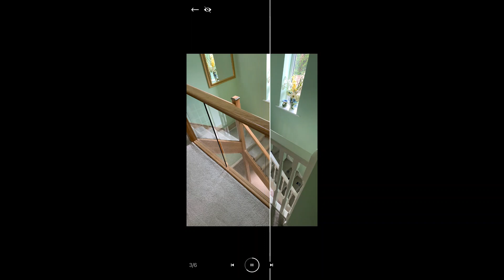Stair Renovation FAQ - Cladding the newel posts or replace?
Stair Renovation FAQ -
Do you clad the newel posts or replace?

As a specialist stair renovation business we use our experience and expertise to replace the newel posts entirely. We don’t cut the old newel post off and stick a new piece on top, or clad the old newel post. We use a brand new varnished or painted newel post and replace it right the way through. It’s more work this way, but the overall result is far better! A clad newel post would have questionable longevity and make the newel post & cap disproportionate to the rest of the staircase.